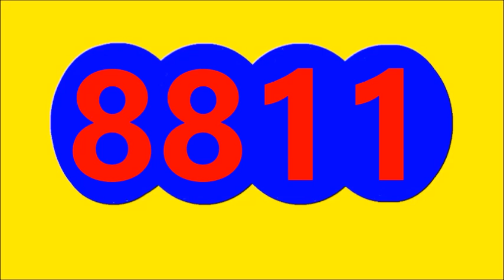11 de agosto de 2023 RESULTADO DORADO MANANA HOY viernes 11 de agosto del 20223